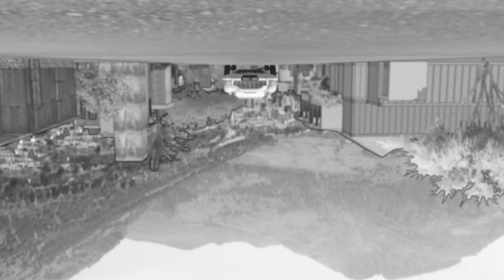Tyler Gibb - Concept Art & Design, Storyboard & Previs Demo Reel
Concept art and design, storyboards and previsualization work for the film and advertising industries by filmmaker and illustrator Tyler Gibb, writer and director of InServiceofNothing